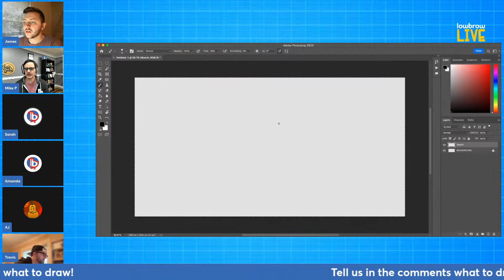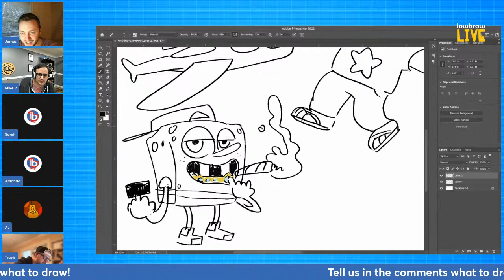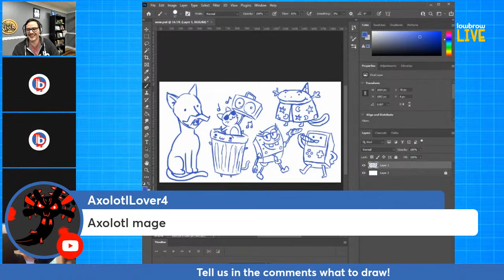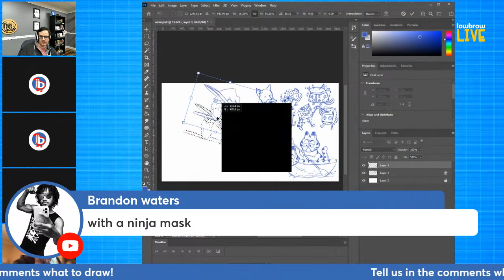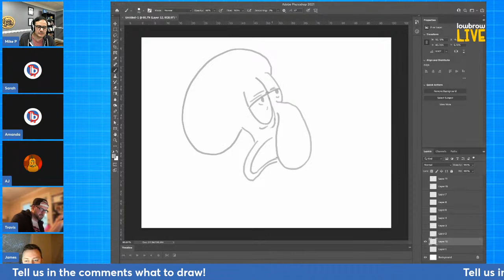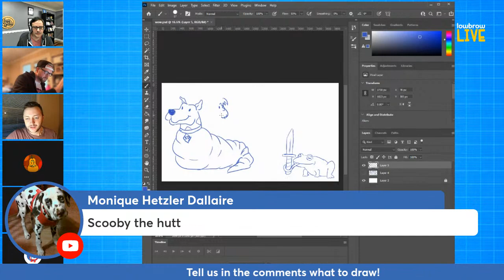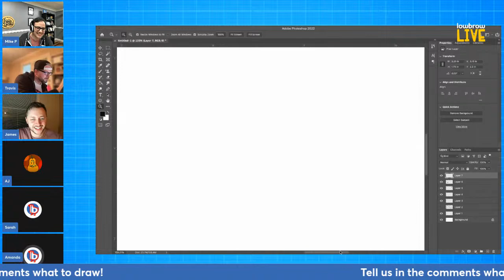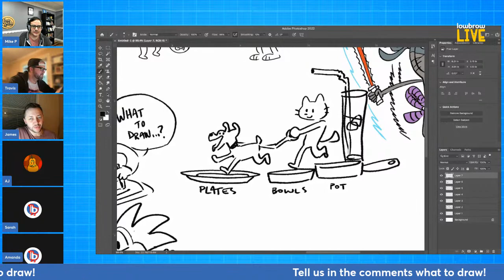Lowbrow Live! - A Draw-A-Long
Hey! We're getting back into the streaming thing. Come join us at 4pm EST. Love you!